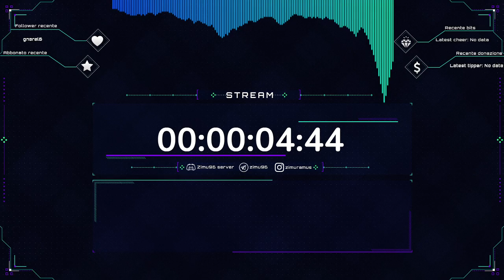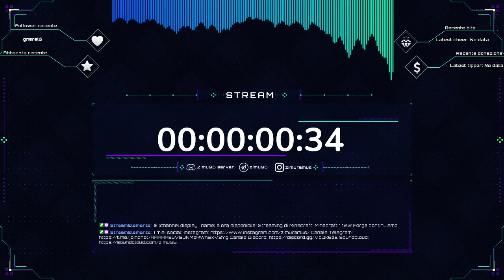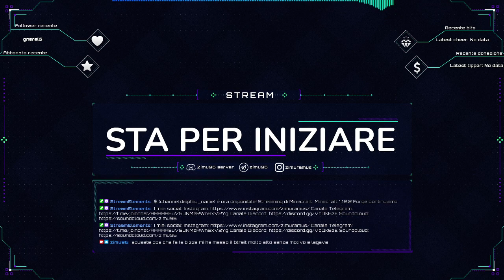Minecraft 1.12.2 Forge continuiamo (Twitch May Live 07/03/2021)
Canale telegram per essere aggiornati su le live sul mio canale